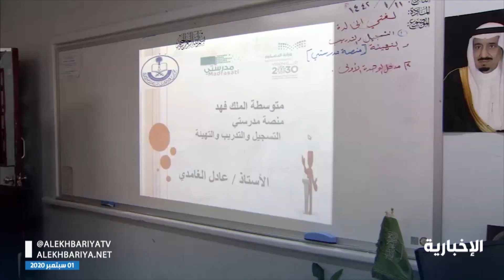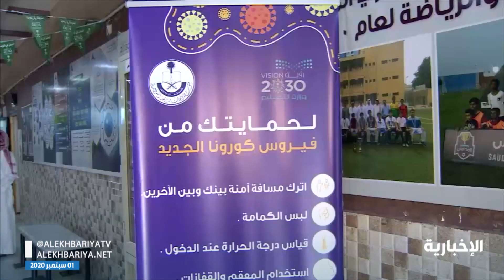تحت عنوان " مدرستي في بيتي " استعدادت للعودة للتعليم عن بعد في جدة